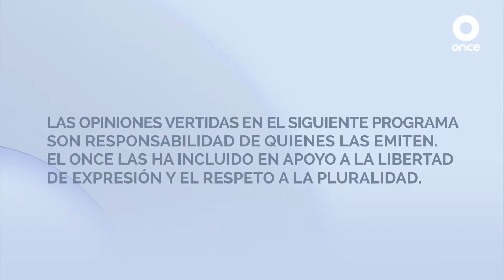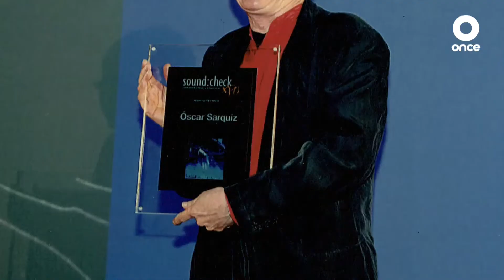SERVICIOS Y CULTURA - Personas mayores, tercera llamada...comenzamos - 16/07/21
La actuación teatral es una experiencia que amplía los horizontes de nuestra existencia. Inclusive se dice que el teatro tiene virtudes terapéuticas, ya que nos permite ser otros para llegar a nosotros mismos.

Hoy en ServiciosYCultura Maricarmen Aguilar conversó con Eduardo Lezana, Director de la Compañía Teatro Amanecer , donde ofrecen un taller de teatro para PersonasMayores.

Teatro Amanecer